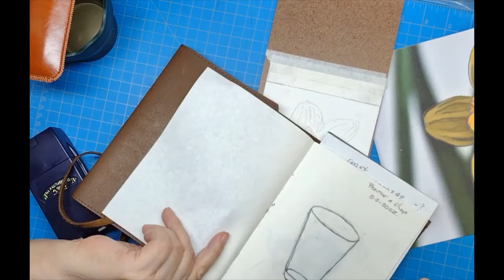Water Color of a daffodil Modified Line Drawing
The water color painting using a modified contour line drawing.

Sable Travel Watercolor Brushes, Fuumuui Elegant Sable Watercolor Brushes with Pocket Size Leather Pouch

Winsor & Newton 390639 Cotman Water Colour Paint Field Box Set

Music Lucid Dreamer by Spazz Cardigan from YouTube library of royality free music

Dick Blick wish list: To visit this list, please go